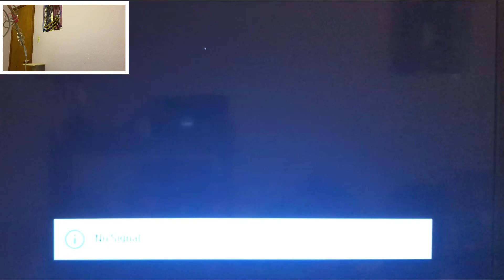Pokémon Brilliant Diamond- #10- Galactic Commander Jupiter!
GAME DESCRIPTION

Welcome to the Sinnoh region! Rich in nature and with mighty Mount Coronet at its heart, Sinnoh is a land of many myths passed down through the ages. You’ll choose either Turtwig, Chimchar, or Piplup to be your first partner Pokémon and then set off on your journey to try to become the Champion of the Pokémon League. Along the way, you’ll run into the mysterious organization Team Galactic, and be able to encounter the Legendary Pokémon Dialga.

GAME INFO
Name: Pokémon Brilliant Diamond
Developer: ILCA
Publisher: Nintendo & The Pokémon Company
Platforms: Nintendo Switch
Release Date: November 19th, 2021